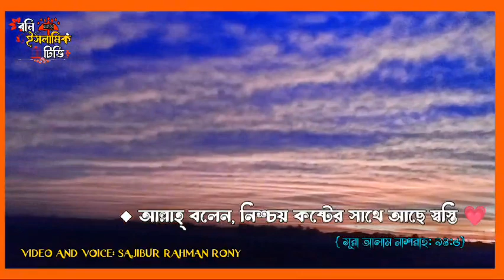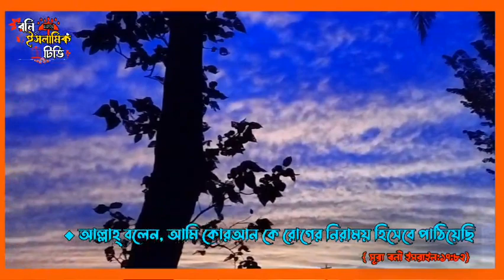পবিত্র কোরআনের সব মোটিভেশনাল আয়াত | Motivational Voice | Md Rony | Rony Islamic Tv